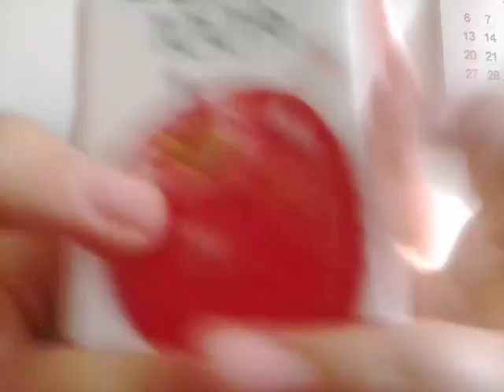‹Kids›Grace：인도먹방 샌드위치 만들었어요 냠냠